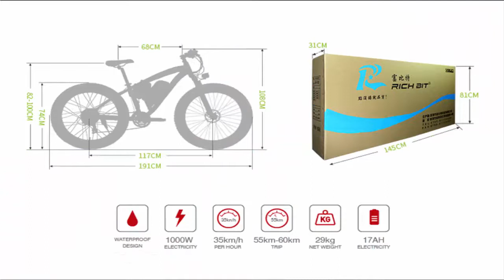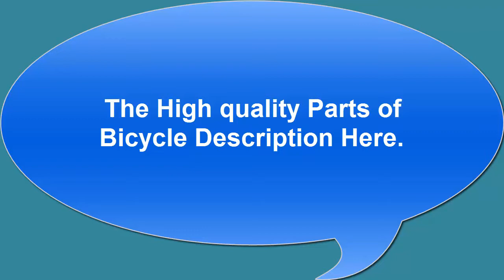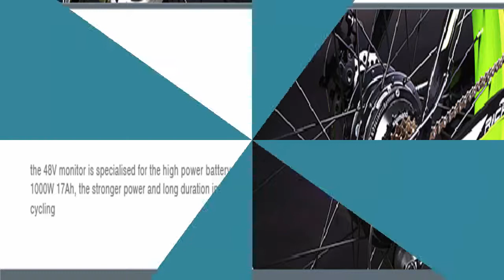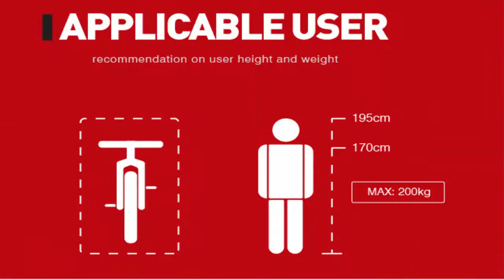RICH BIT TOP-022 26'' 48V 17Ah 1000W Electric Mountain Bike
**For details and purchase from Banggood click the link**

Specifications:
Size 26 inch
V Frame Aluminum Alloy frame
Motor 48,1000W Fat
E-bike Motor
Battery 8V+ 17AH Lthiumion Battery(LG batteries)
Controll
48V Match Controll Specialised for Fat
E-bike
PAS With PAS Function,It Can Save 70% Energy During Cyeling
Transmission System 21 Speed
Brake Dual Disc brake
Tire 4.0 ChaoYang Tire
Speed 35-40KM/H
Range
Throlle model 50-55KM
PAS- 60-65km
NW/GW 26.7/ 31.9KG
Package Size 145*31*81
Features:
1.SURGING POWER
Use the latest magnet steel, optimize the internal copper winding and winding density,the performance has been significantly improved,
energy efficiency than ever before Up to 92%
2.Large Capacity Lithium Battery
RI012 Battery is 48V*17Ah. with LG battery Cel guarantee for its using life. 17AH means long range,with one full battery charge.
Two models can reach long distance: Thottle model 50-55KM. PAS 60-65km.
3.Two Kinds Recharging Ways
Two models of charging the battery ,on or off the bike,easy to process the battery charge
4.4.0 Inches All-terrain Tires
The Tires That Rich Bit Choose,With Good Quality In The Grips On
Various Terrains.
5.Led Anti-light Digital Dashboard
Wo focus on comfortable ride experionce and develop clear LCD dashboards.So that time. speed, travel data at a glance.

Package included:
1 x RICH BIT TOP-022 Electric Bike